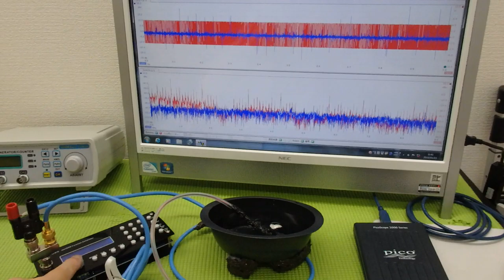超音波プローブの発振制御による振動評価技術 ultrasonic-labo